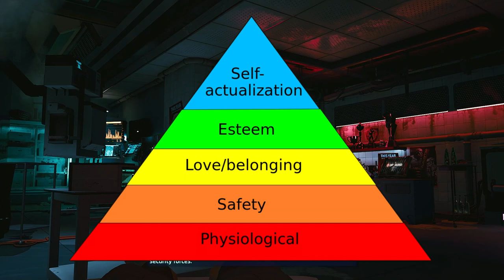Cyberpunk 2077 Lore Goro Takemura and Johnny Silverhand's Story - The Dog and Cat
Timecodes
0:00 Introduction
0:48 Goro Takemura's Current Life and Database entry
1:44 Goro Takemura's Biography and Early Life
3:30 The Takeaway of Goro Takemura
4:52 What happens to the children, and why does Arasaka patrol Chiba-11 daily?
6:23 The Humanity of Goro Takemura
7:36 Johnny's opinion of Takemura
9:00 Breakdown of Takemura's character, and a perspective on Takemura and Arasaka
11:45 Cyberpunks personification in action, and potential symbolism (The Dog)
13:42 Johnny Silverhand (The Cat) Current life and Database Entry
14:51 Johnny Silverhand's Biography and Early Life
17:35 The Takeaway of Johnny Silverhand
18:03 A Conflicted Man With An Abundance Of Hate And Trauma
19:42 Johnny's Timeline (Age)
20:48 Johnny Silverhand's Personification and Symbolism (The Cat) or Bakenko
21:58 Facts about Cat's to relate to Johnny's Personality
23:23 Quest Designer's input on the symbolism for Silverhand and Takemura
23:47 Similarities between Goro Takemura and Johnny Silverhand
24:25 The Humanity of Johnny Silverhand and Character Development
25:15 The Differences between Goro Takemura and Johnny Silverhand
26:41 Conclusion

Goro Takemura and Johnny Silverhand are such greatly written characters, this video will have a breakdown on the rhetorical devices integrated and symbolism in Cyberpunk, such as personification, foreshadowing, exposition, character development and realistic human conflict, either internal or external forms of struggles. Takemura and Johnny Silverhand have very sad childhoods, that consisted of grooming, trauma and despair.